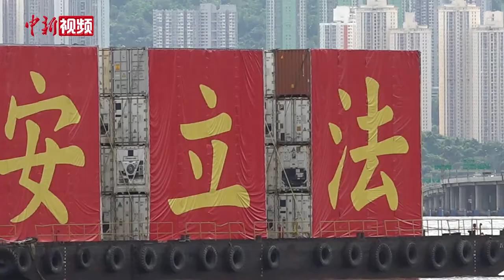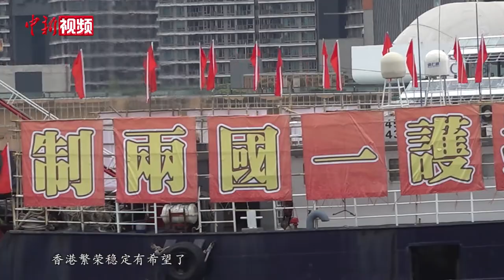香港百艘渔船巡游：“庆香港回归 贺国安立法”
月1日，是香港回归祖国23周年纪念日，当日在香港，100艘渔船分别从香港仔、屯门等地出发，途经维多利亚港、中环码头进行“百艘渔船海上大巡游”活动，庆祝香港回归23周年。百艘渔船簇拥着写有“庆香港回归、贺国安立法”的船只一路行进，吸引不少香港市民围观及拍照。